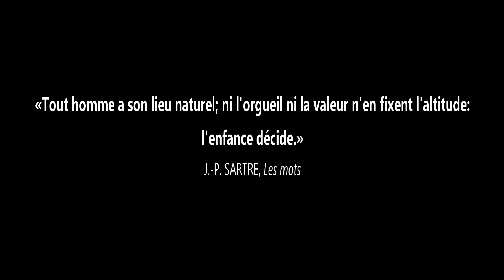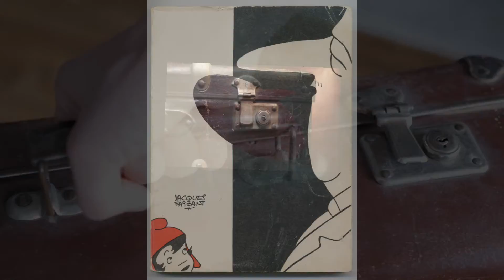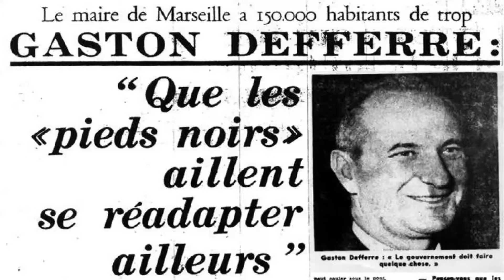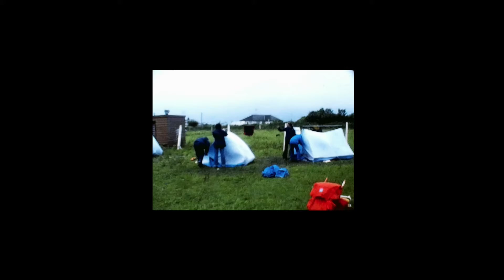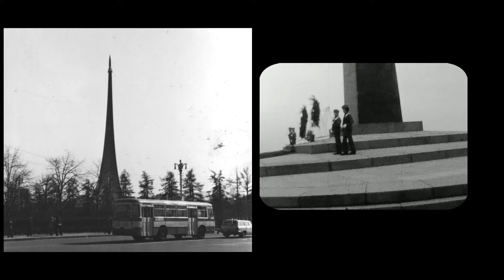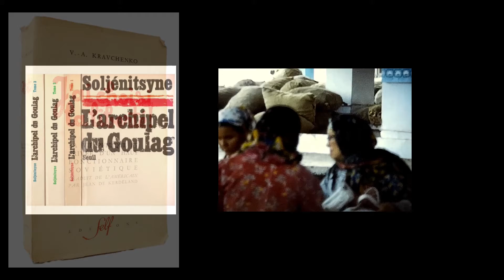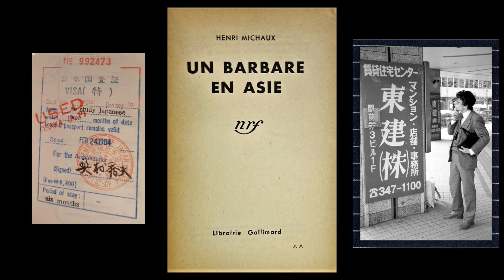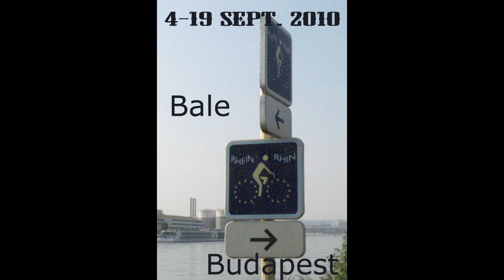Deviens celui que tu es! #03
Où l'on présente le premier protagoniste de ce feuilleton photographique, tour du monde en soixante et quelques années: Vélox, dit Tout-sourire, vélosophe féru de photographie, chemineau planétaire sédentarisé de force, et on l'espère temporairement, par un virus malin.
Provenance est toujours avenir: Hasard et nécessité; histoire contemporaine; mésologie; Dasein… en images.